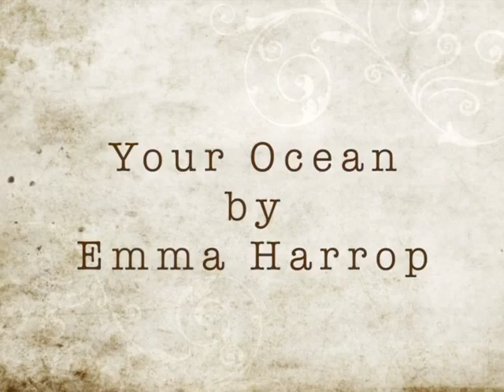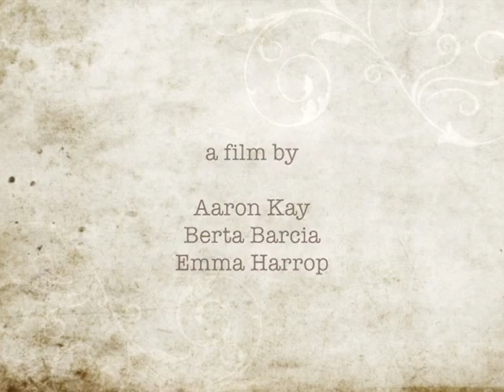Your Ocean - Music Video By Singer Songwriter Emma Harrop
Your Ocean Written by Emma Harrop
Mixed, mastered and produced by Ed Cook at Harbour Studios